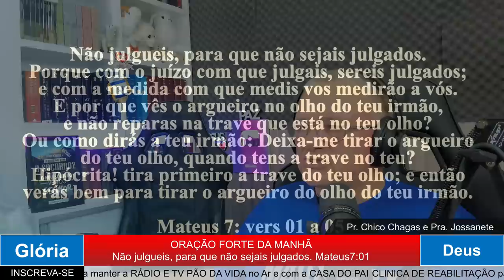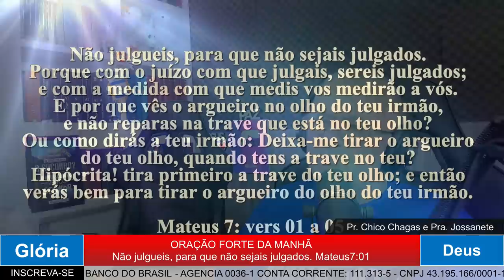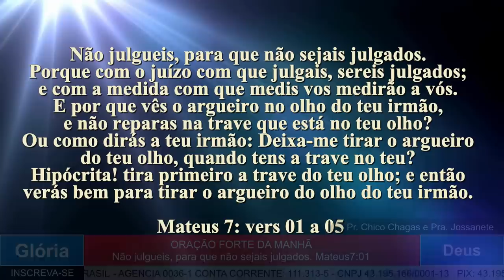ORAÇÃO DA MANHÃ - NÃO JULGUEIS PARA NÃO SER JULGADO - 12 julho 2022